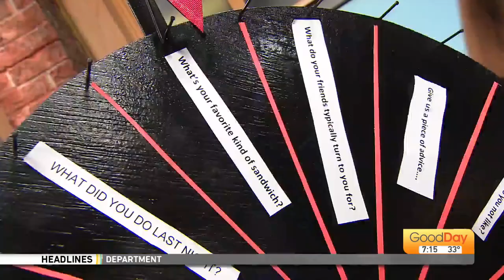We're Just Curious- 12/18/22